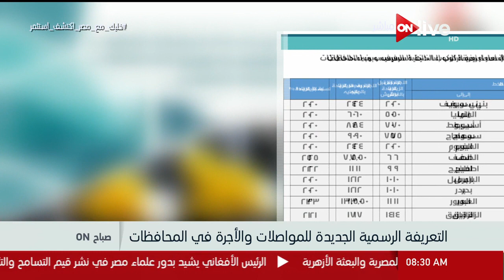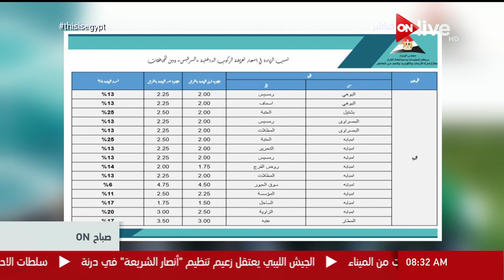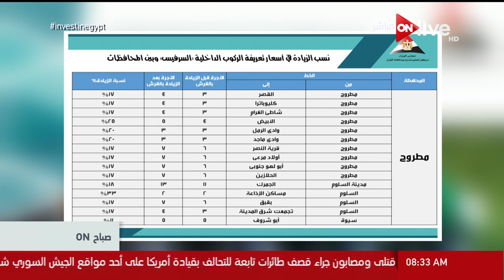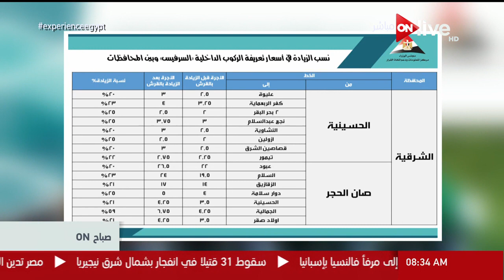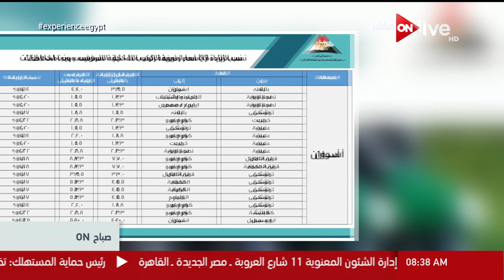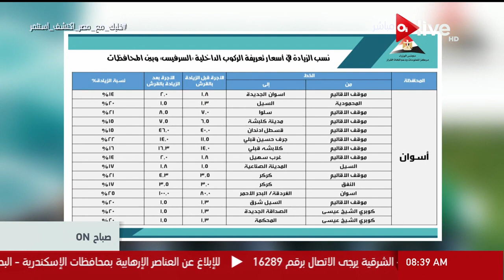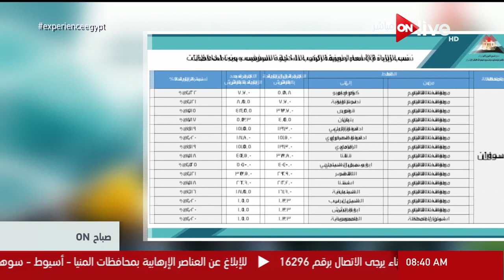صباح ON - التعريفة الجديدة للمواصلات والأجرة في محافظات مصر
حلقة اليوم الاثنين 18 يونيو 2018 من برنامج صباح_أون يناقش فيها حوار خاص مع أبطال مسرحية "الحادثة" أبرز عروض مسرح الدولة في العيد 2018 وحديث حول أساليب التغذية السليمة وأسعار المواصلات الجديدة بعد زيادة ثمن البنزين واخبار الرياضة وكأس العالم 2018 فى روسيا ومبارة مصر وروسيا القادمة بعد مشاركة اللاعب العالمي محمد صلاح